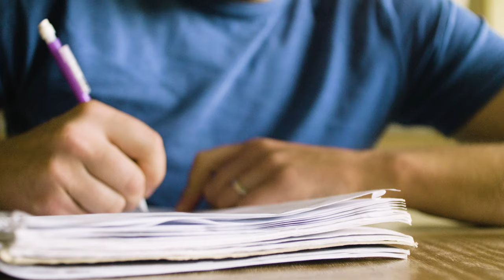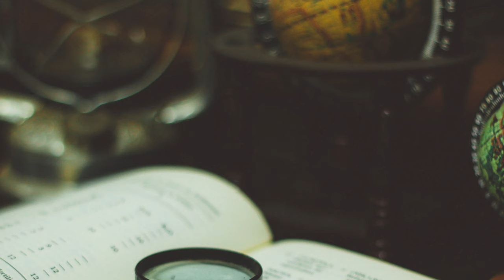create story ideas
Writing stories is hard. Sometimes you literally have no idea where to start. In this video will help you start. It doesn't matter If you're trying to come up with story ideas for a teen drama, sci-fi thriller, or mystery - I promise you these will help. Well, I can't PROMISE, but they certainly will not hurt :)

Screenwriting is a hard hard job. So is writing in general, but it can be done. You can do it. It all starts with the story creation phase. And that's exactly what I talk about here.

So, grab a pen, give it a watch and then get writing!

Images in broll from unsplash from these artists:

Photo by Green Chameleon on Unsplash
Photo by Nick Morrison on Unsplash
Photo by Kaitlyn Baker on Unsplash
Photo by Neon Brand on Unsplash
Photo by Tyler Nix on Unsplash
Photo by Cathryn Lavery on Unsplash
Photo by Aaron Burden on Unsplash
Photo by Jan Kahánek on Unsplash
Photo by Alina Grubnyak on Unsplash
Photo by João Silas on Unsplash
Photo by Erik Witsoe on Unsplash
Photo by Hudson Hintze on Unsplash

Burdens - Derek Gust

The Broll footage was shot on the Blackmagic Pocket Cinema Camera 4k, the Panasonic Gh5, and the 5d mark III.

Edited and colored in Adobe Premiere Pro